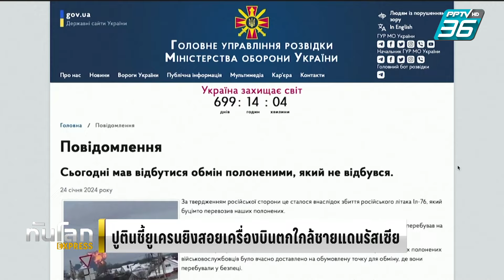ปูติน กล่าวหายูเครนยิงสอยเครื่องบินตกใกล้ชายแดนรัสเซีย | ทันโลก EXPRESS | 27 ม.ค.67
ประธานาธิบดีปูตินกล่าวหาว่า ยูเครนยิงเครื่องบินของรัสเซียตกในพื้นที่ใกล้กับชายแดนของประเทศ แต่เบื้องต้นยังไม่แน่ชัดว่า เหตุการณ์นี้เกิดขึ้นจากความจงใจ หรือเกิดจากข้อผิดพลาด